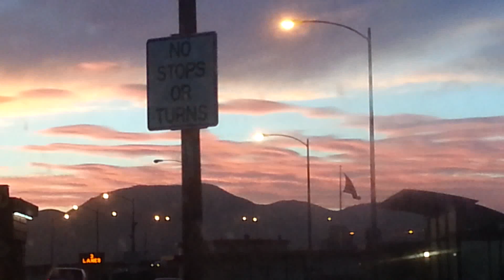*******AMAZING*******Surreal Sunset of 6/19/2014